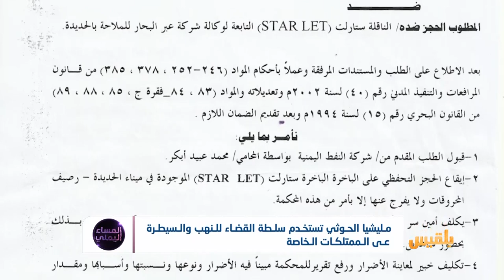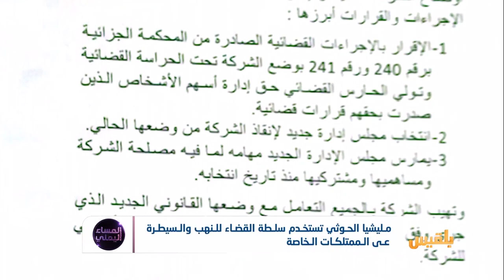مليشيا الحوثي تستخدم سلطة القضاء للنهب والسيطرة على الممتلكات الخاصة | تقرير: منصور النقاش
الحارس القضائي آخرُ أدواتِ النهب الحوثي لممتلكات الناس. تحت لافتة الحجز التحفظي على ممتلكات وأموال الخونة..كيف يتمُ استغلالُ القضاءِ وتجييرُه لمصالحِ المليشيا لممارسةِ النهبِ الممنهج والتعدي على الممتلكات؟